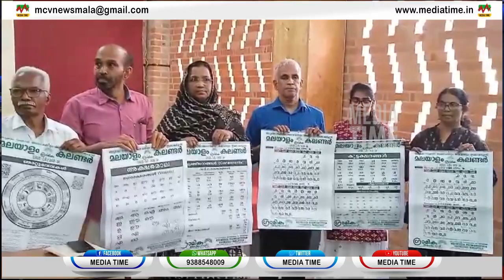കൊല്ലവര്‍ഷം 1199ചിങ്ങം 1 മുതല്‍ കര്‍ക്കിടകം 30 വരെ വട്ടെഴുത്തിലുള്ള മലയാളം കലണ്ടറുമായി കുഴിക്കാട്ടു